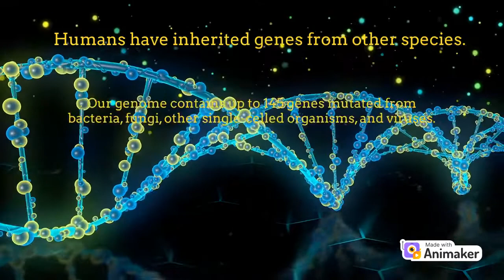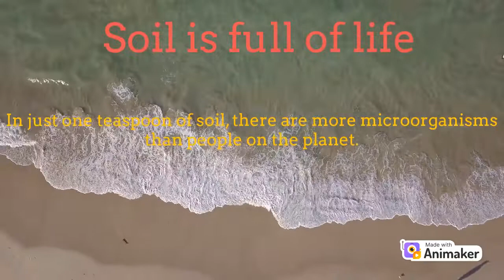Some Interesting Facts